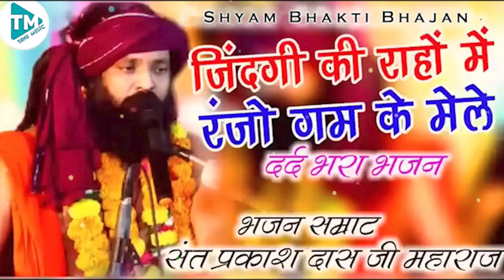जिंदगी की राहों में रंजो गम के मेले हैं ~ Jindagi ki rahon mein ~ संत प्रकाश दास जी महाराज का भजन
जिंदगी की राहों में रंजो गम के मेले हैं,जिंदगी की राहों में रंजो गम के मेले हैं ~ jindagi ki rahon mein ~ संत प्रकाश दास जी महाराज ...,संत प्रकाश दास जी महाराज का भजन,jindagi ki rahon mein,जिंदगी की राहों में रंजो गम के मेले,प्रकाश दास जी महाराज के भजन,संत प्रकाश दास जी के भजन,संत प्रकाश दास जी महाराज के भजन,जिंदगी की राहों में रंजो गम के मेले है,jindagi ki rahon mein song,jindagi ki rahon mein video,jindagi ki rahon mein song video,